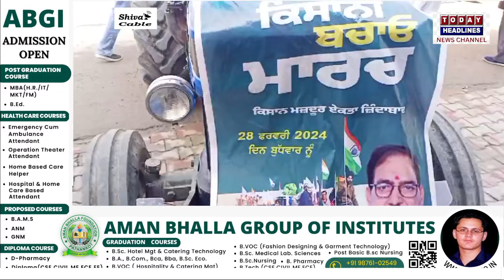जिला पठानकोट में निकाला गया ट्रेक्टर मार्च, पूर्व विधायक जोगिन्दर पाल हुए शामिल